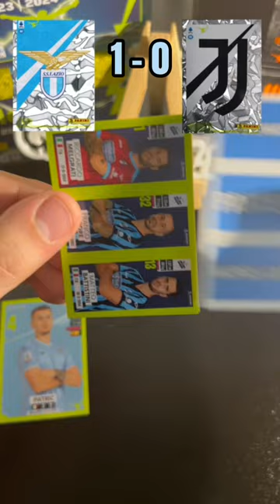Lazio vs Juve: FiguPronostico! Chi vincerà?